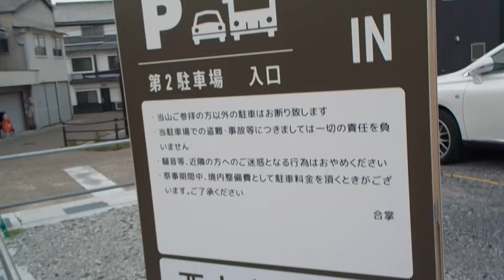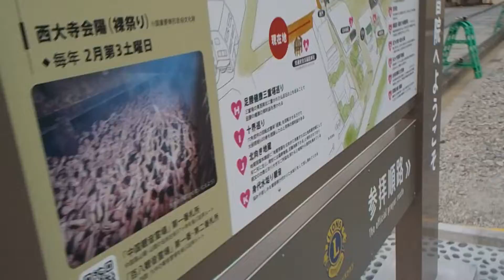岡山県岡山市【金陵山西大寺】第２駐車場の案内板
別格本山・金陵山西大寺（観音院）
第２駐車場
案内板

◎毎年２月第３土曜日は西大寺会陽
㊟少年はだか祭り（小学生男児対象）は書面申込のみ（当日申込可能・但し保険加入不可）
インターネット申込

▲西大寺門前町商店会協同組合・西大寺門前町商店街
◎さらし・１，０００円から
◎足袋・１，０００円から
▲門前町着物預所（大人会陽）
◎利用料金・１人１，０００円

★岡山商工会議所・西大寺支所
所在地・岡山県岡山市東区西大寺中３丁目６番１５号
裸参加者・申込場所（２階）
有料観覧席・入場券販売所（２階）
会陽当日の受付あり
★会陽特別観覧席（㊟傘・三脚等使用不可）
◎座席指定席・５，０００円（１２月上旬から販売）
◎立見席（東）・１，０００円（１月下旬～当日販売）
◎立見席（西）・５００円（１月下旬～当日販売）
◎本堂（内陣・御福窓）拝観券・１，０００円（１月下旬～当日販売）

★別格本山・金陵山西大寺
所在地・岡山県岡山市東区西大寺中３丁目８番８号
★西大寺信用金庫・永安橋支店・跡地
所在地・岡山県岡山市東区西大寺中３丁目４番８号
令和２年６月５日（金）金陵山西大寺（岡山県岡山市東区西大寺中３丁目８番８号）